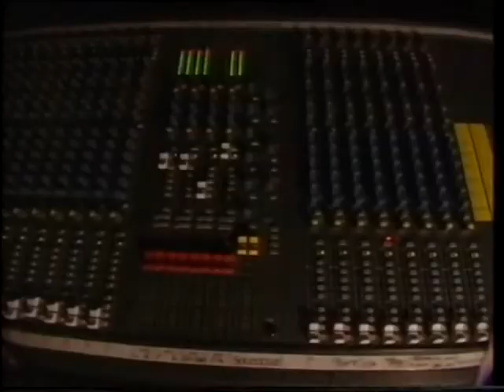New Brontes - rehearsing for Gerry Kelly TV show (1995)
A brief glimpse of the "Irvinestown sound" coming to Belfast in 1995. From a documentary on the making of the show.